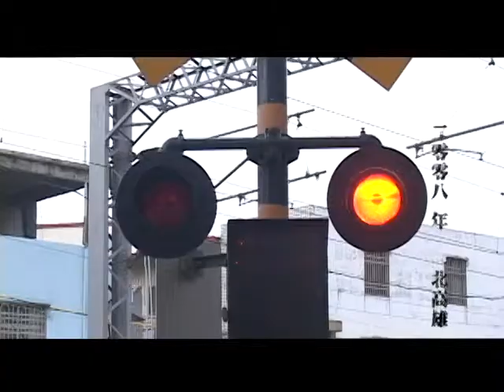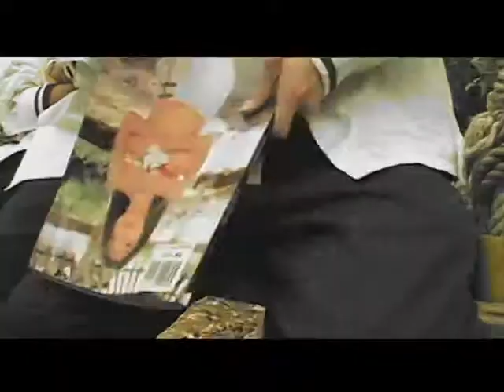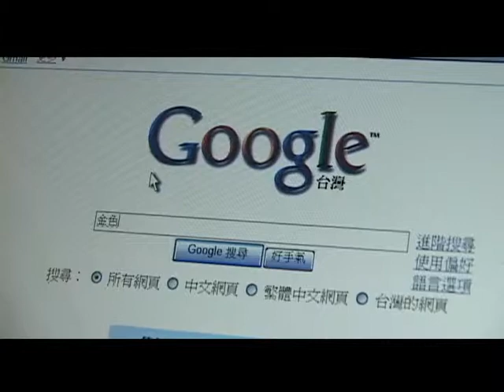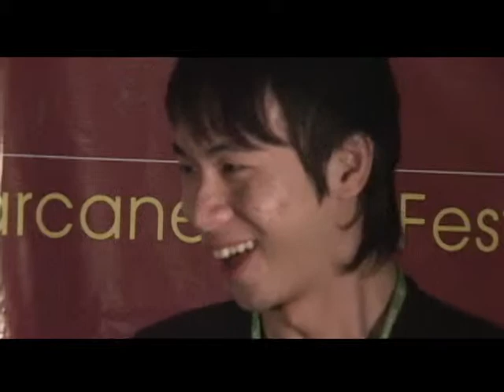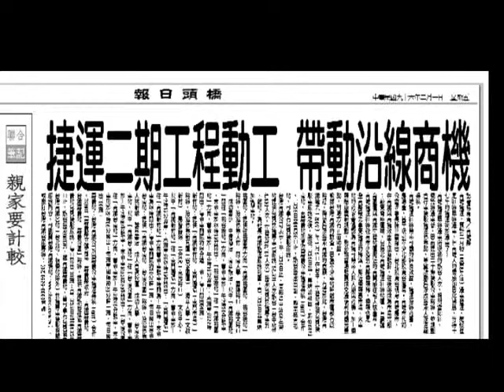橋頭死囝仔(第三屆金甘蔗影展)